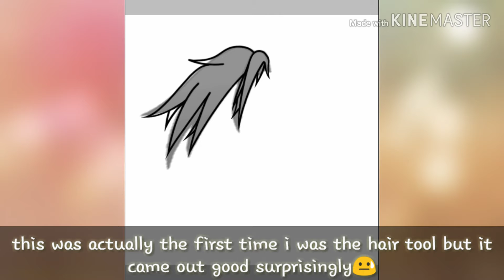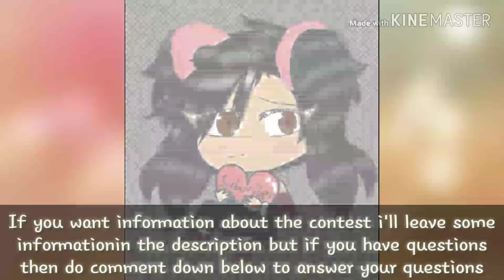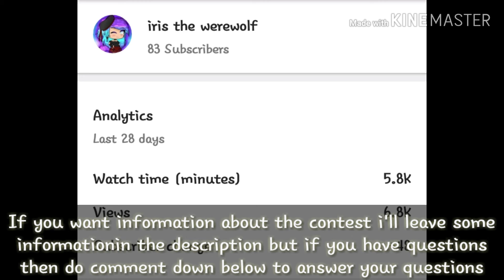Thank you all💜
I want to be thankful to all of you not because of thanksgiving but because you guys are like a family to me. The art contest starts today and ends at Christmas eve.you can send me your art at discord,pinterest,instagram,or post a speed edit on you tube but make sure to tag or mention me so I could see it please :3. And check out bella and snow rose channel I'll be doing some sort of collab with her😊.